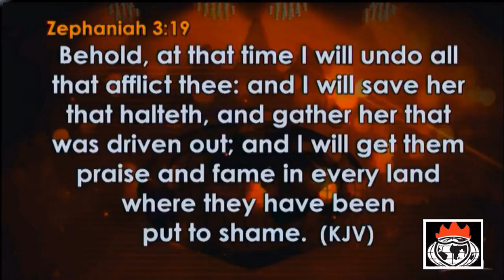Bishop Oyedepo Blessings @Leadership Empowerment Summit, May 1, 2018